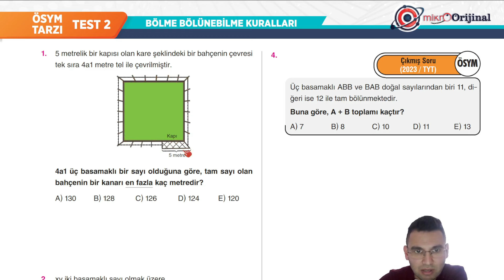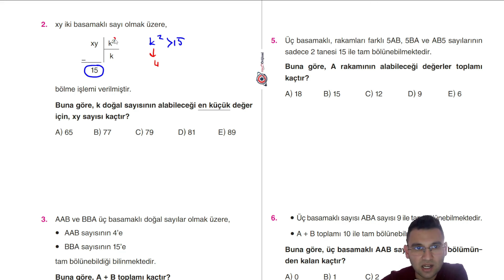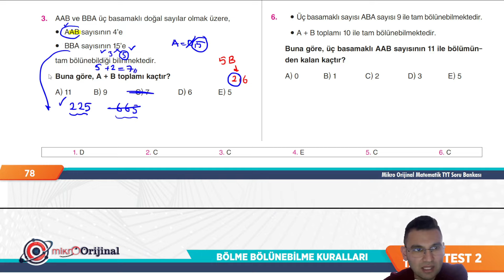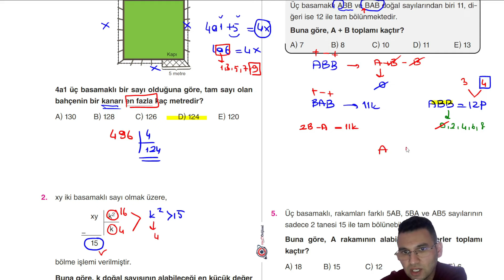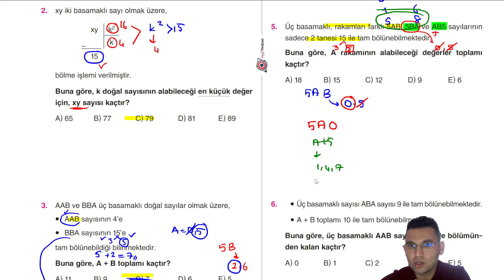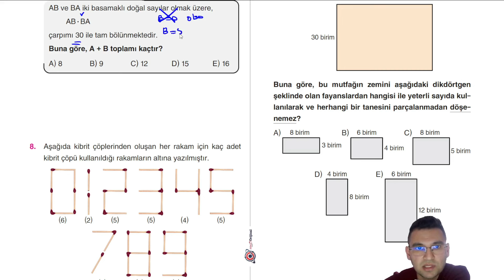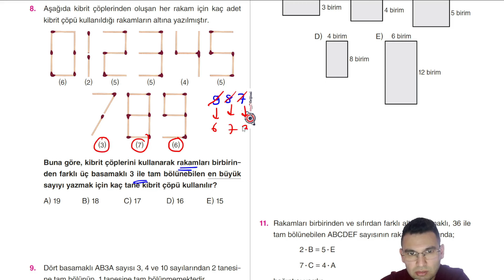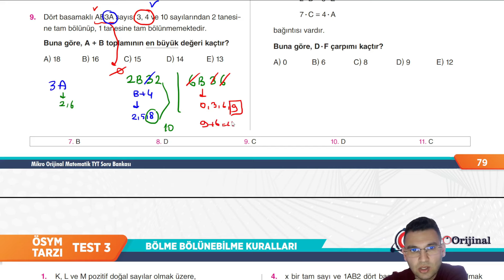MİKRO TYT SORU BANKASI | TEMEL KAVRAMLAR |Syf 78-79 |@umiter55